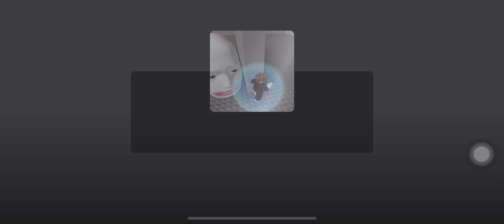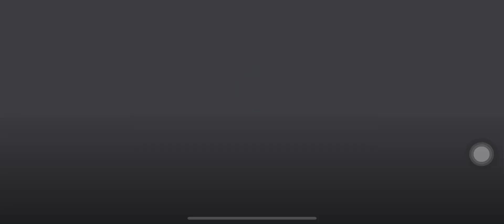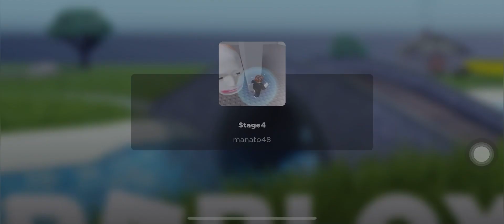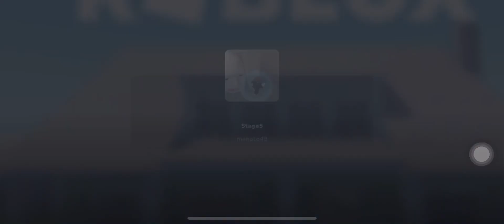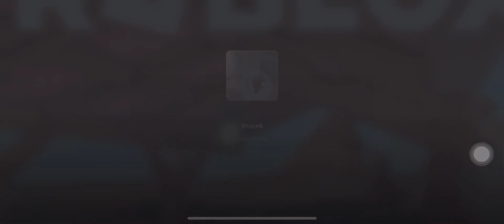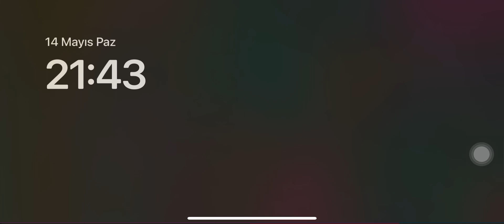Derin Roblox Oynuyor